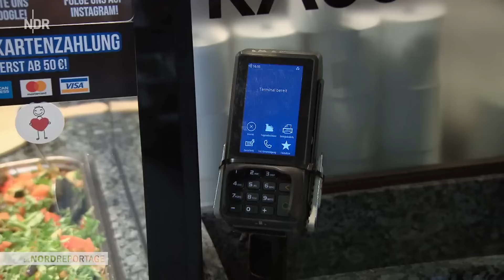Lister Döner - NDR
Lister Döner: Perfektion trifft auf Chaos | Imbisse im Norden | NDR Doku Oktober 2024